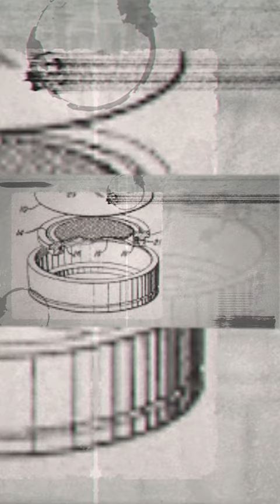The Innovator: Dr. James E. West - Microphone